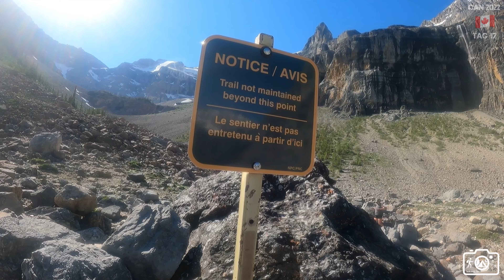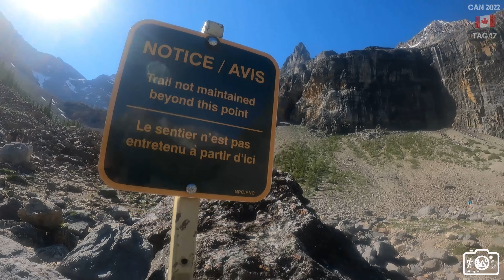Kooteney NP, Stanley Glacier; Banff NP, Vista Lake & Arnica Lake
Fr, 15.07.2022 Kootenay NP, Stanley Glacier; Banff NP, Vista Lake & Arnica Lake
Heute verbringen wir getrennt unseren Tag. Elke möchte heute auf Wandern verzichten und hat sich gestern noch ein E-Bike reserviert. Sie möchte damit die knapp 25 km nach Banff radeln und den Tag dort verbringen.

Ich bin um 7.30 Uhr abfahrbereit und verlasse leise das Hotelzimmer. Frühstück hole ich mir heute bei Starbucks (Brötchen und Kaffee) und fahre zum Trailhead.
Ich habe mir den Stanley Glacier ausgesucht und laufe um 9 Uhr los. Der kleine Parkplatz ist schon gut gefüllt, ich bekomme aber noch ohne Probleme eine Lücke. Später möchte ich noch einen zweiten Trail laufen, der Parkplatz sah eben beim Vorbeifahren noch kleiner und schon ziemlich voll aus. Mal sehen, ob das nachher funktioniert.

Doch zunächst geht es zum Stanley Glacier. Es geht in Serpentinen einen sehr schmalen Pfad nach oben. Manchmal sind die Kurven so eng, dass man nicht sehr weit nach vorn schauen kann. Ich musste Elke versprechen, das Bärenspray mitzunehmen. Ab und zu klatsche ich vor sehr engen Kurven. Nach 1 km mit 83 Höhenmetern komme ich an den Lower Falls, die ziemlich flach auf einem Hang fließen, vorbei. Der Wald sieht sehr jung aus, ich habe über die knapp 1 - 1,5 m hohen Bäume eine tolle Sicht auf die Umgebung. Auf einer kleinen Brücke hole ich eine geführte Wandergruppe ein, ich frage kurz nach Wildtiersichungen, aber sie sind auch noch auf dem Hinweg. Das war für mich nicht richtig ersichtlich, da sie an dem Bach eine Pause machten. Ich erfahre von 6 weiteren Gruppen vor mir, also sollten genug Geräusche entlang des Trails gemacht werden, um Bären zu warnen.

Nach 4 km komme ich langsam aus dem kleinen Wald heraus und laufe auf einem felsigen schmalen Pfad weiter. Kurz danach erreiche ich um 10.15 Uhr nach 4,6 km mit 365 Hm das offizielle Trail Ende. Hier mache ich eine 10-minütige Pause und laufe dann zurück zum Auto. Mir kommen jetzt sehr viele Gruppen, die meisten geführte Touren von “backroads”, entgegen. 11.30 Uhr bin ich am Auto.

Ich fahre nur 5 km und bin am Trailhead für meine nächste Wanderung. Tatsächlich bekomme ich die letzte Parklücke. Ich esse etwas und laufe um 12 Uhr über den Vista Lake zum Arnica Lake. Zunächst geht es bergab zum Ufer des Vista Lake. Nach 1 Kilometer steigt der Weg an. Es geht durch einen Wald, der Weg ist sehr stark von dicken Baumwurzeln durchwachsen. Man muss seine Schritte gut setzen, um nicht zu stolpern. Nach 5 km bis ich um 13.40 Uhr am Arnica Lake und mache eine kurze Pause. Da mir hier aber zu viele Mücken rum schwirren, verzichte ich auf Kaffee kochen.

Zurück am Auto fahre ich knapp eine Stunde zurück nach Canmore. Ich passiere Banff und halte aus Spaß Ausschau auf dem Radweg, der direkt neben dem Canada Highway 1 entlangführt. Ich traue meinen Augen nicht, als ich tatsächlich Elke auf ihrem Rad erkenne. Ich schaue auf die Uhr und schätze ab, wie lange sie noch braucht. Die Rückgabestation ist von hier aus gleich am Ortseingang von Canmore. Ich hole mir schnell einen Kaffee und fahre zur Rad Station, um Elke einzusammeln.

Wir fahren zum Hotel, gehen duschen und laufen dann in die Stadt. Wir wollen nochmals den leckeren Burger essen gehen. Morgen verlassen wir nach 6 Nächten Canmore.

Kootenay NP: Stanley Glacier 9,2 km / 385 Hm / 2 Std. 25 Min. (+ 10 Min. Pause)
Banff NP: Vista Lake & Arnica Lake 10 km / 712 Hm / 3 Std. 5 Min. (+ 25 Min. Pause)

gefahren: 137,8 km
gewandert: 19,2 km

Musiker: @iksonmusic